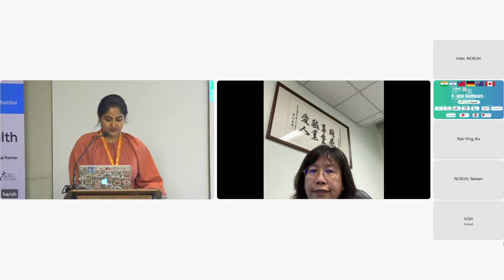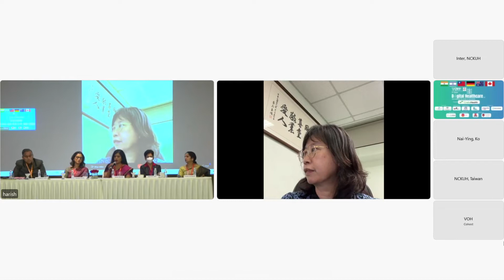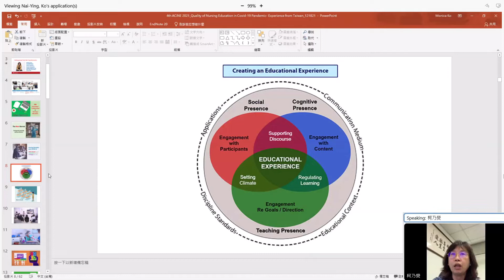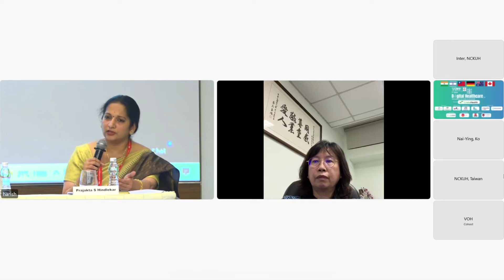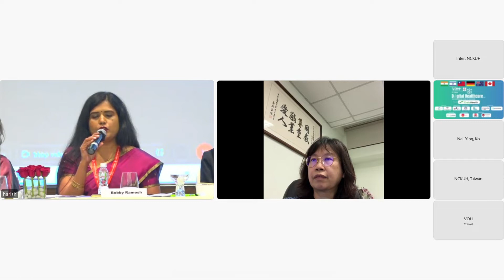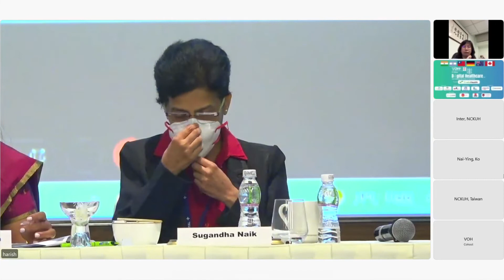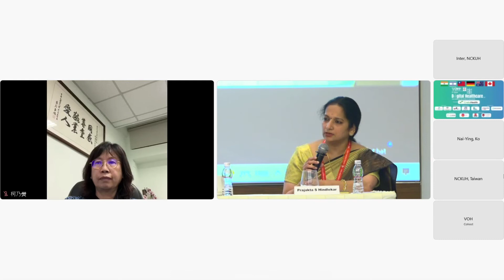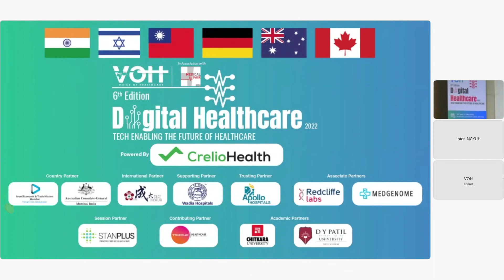DAY 1 SESSION 5: NURSING EXCELLENCE FOR ACHIEVING BETTER PATIENT OUTCOMES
𝐋𝐄𝐀𝐃𝐄𝐑𝐒 𝐈𝐍𝐕𝐈𝐓𝐄 𝐓𝐇𝐄 𝐍𝐄𝐗𝐓 𝐄𝐑𝐀 𝐎𝐅 𝐍𝐔𝐑𝐒𝐈𝐍𝐆

Leading personas from the Nursing domain lent powerful visions and actionable proposals to accelerate the next age of Nursing, as Day One of 𝐕𝐎𝐇 𝐃𝐈𝐆𝐈𝐓𝐀𝐋 𝐇𝐄𝐀𝐋𝐓𝐇𝐂𝐀𝐑𝐄 𝐂𝐎𝐍𝐅𝐄𝐑𝐄𝐍𝐂𝐄 𝟐𝟎𝟐𝟐 (𝟔𝐭𝐡 𝐄𝐝) approached its conclusive crescendo. We are indebted to your participation, and for showing the way to the entire community.

Prof. Nai-Ying, Ko, Director and Distinguished Professor, Department of Nursing, College of Medicine, National Cheng Kung University, Taiwan

Bobby Ramesh, Director Nursing, Continental Hospitals Hyderabad

Elizabeth David, Director – Nursing, Head – Strategy & New Initiatives, Sir H.N. Reliance Foundation Hospital & Research Centre

Sugandha Naik, Additional Director Nursing, Jaslok Hospital & Research Centre, Mumbai

Prof. DR.RAJESH SHAH, Prof.Surgery & Medical Superintendent, Sheth L.G.Gen.Hospital and AMCMET MEDICAL COLLEGE, Ahmedabad

Prajakta S Hindlekar, Director Nursing & Chief Experience Officer, Breach Candy Hospital Trust